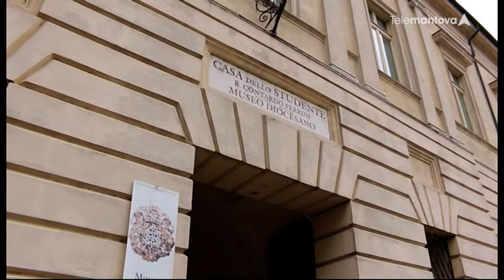23 Giuseppe Bazzani, un pittore tra 1600 e 1700 con Giacomo Cecchin PUNTATA N.23 MNSegreta Stagione3